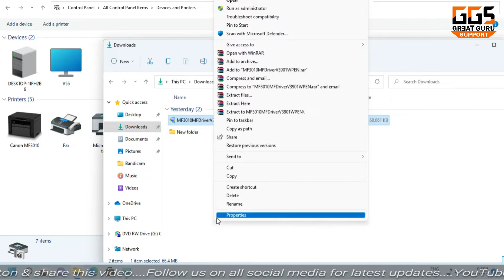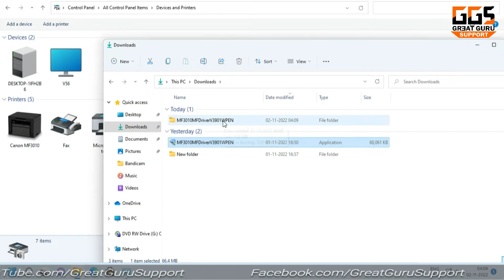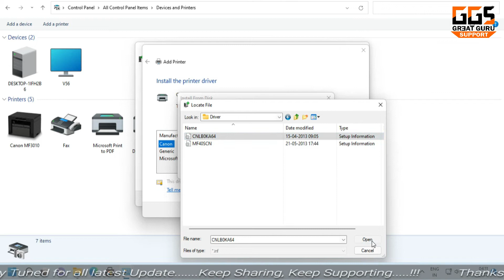Canon MF3010 Printer Installed But Not Show Fix | Canon 3010 Installed 🤷🏻‍♂️ Show नहीं हो रहा है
Hello Friends...🤚🏻
This is Narendra Guru Vaishnav & in this class I show you that How to Canon ImageCLASS MF3010 Printer Installed But Printer Not Showing Problem Solution..!!

1. How to Solve Canon MF3010 installed but not Showing
2.Canon ImageClass MF3010 Printer Insalled But Not Showing.
4.Canon MF3010 Software Installed Scanner Show But Printer Not Show Fix.
5.Canon Printer Installed But Printer Not Connect issue.
6Canon MF3010 Printer not Connecting Fix.
Tips & Tricks.